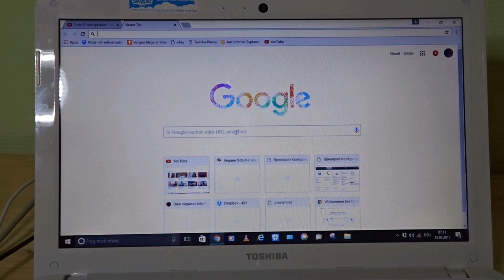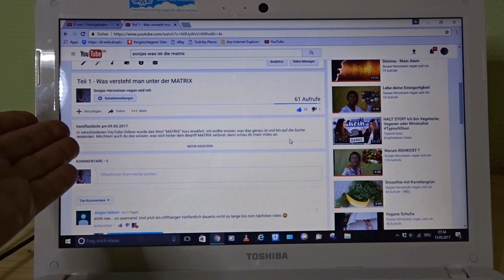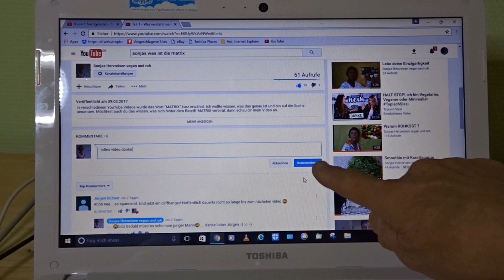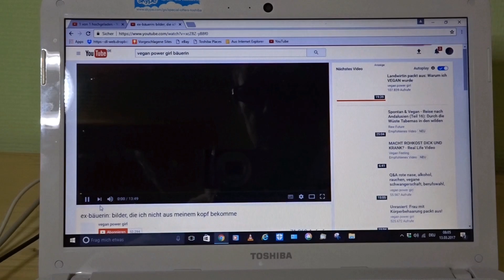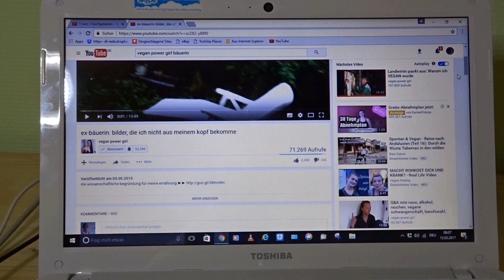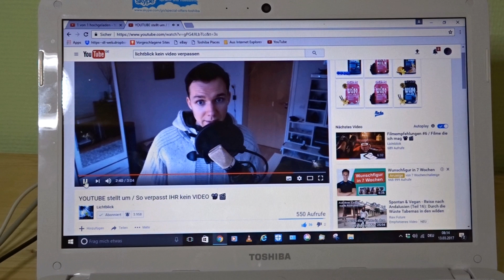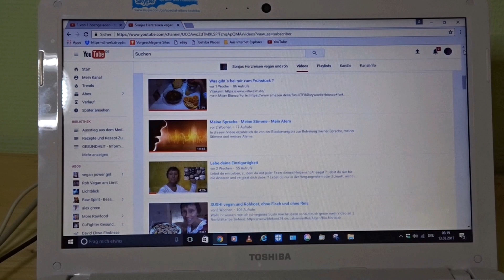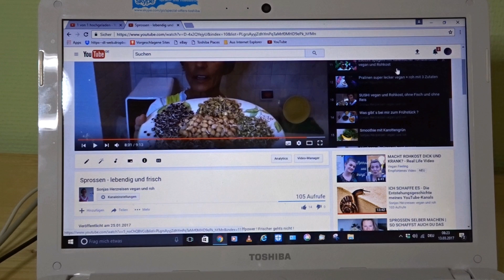Wo ist die VIDEOBESCHREIBUNG ???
3 Beispiele aus meinem Video vom Kanal "vegan power girl" Bäuerin